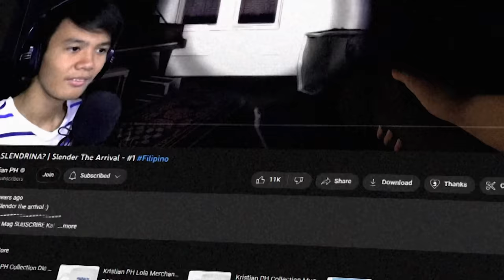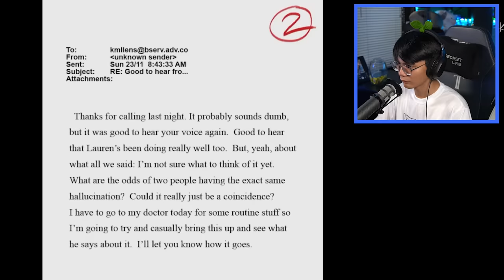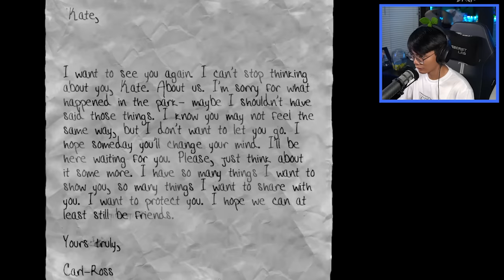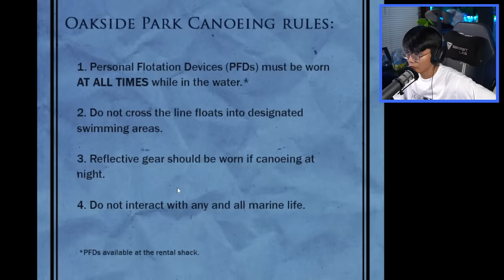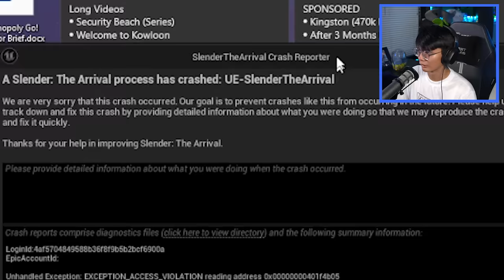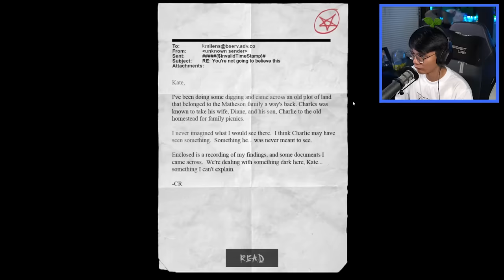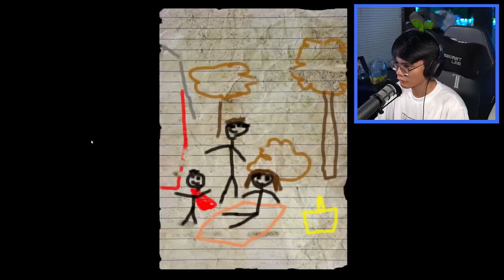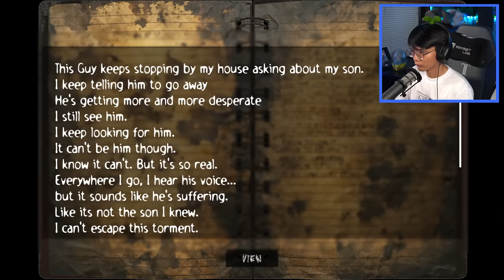Slender The Arrival (Remastered)